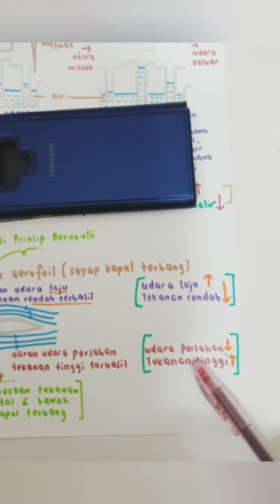KBSM SAINS TINGKATAN 5| BAB 5 | PRINSIP BERNOULLI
Ulangkaji pantas untuk SPM